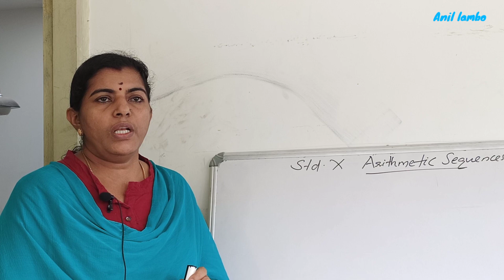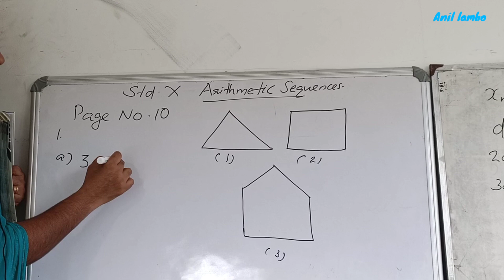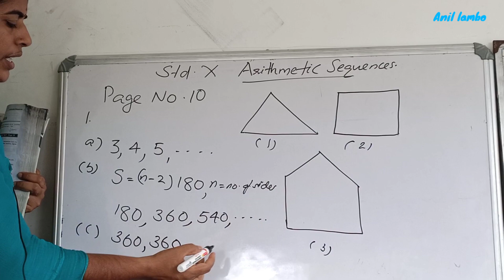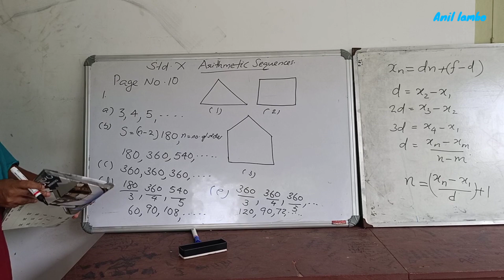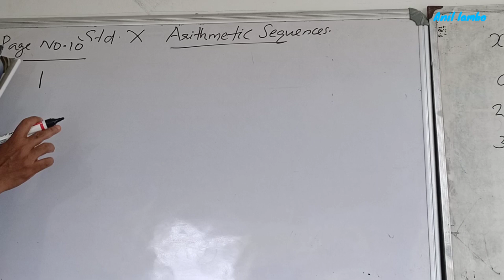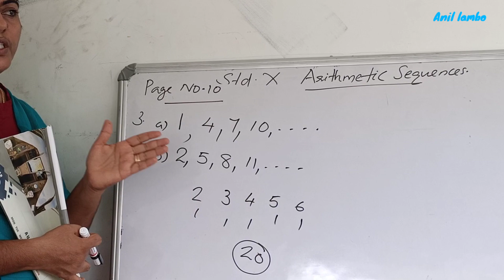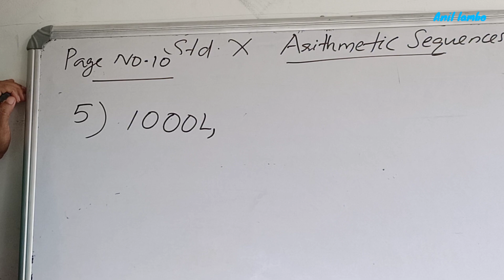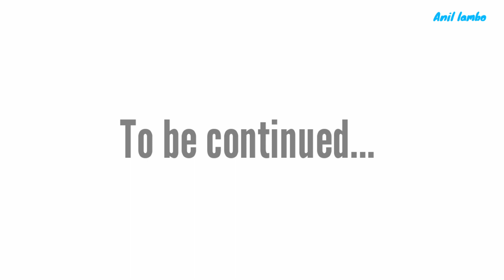SSLC Mathematics [ session-1 ]- Arithmatic sequence | Anil Lambo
SSLC കുട്ടികൾക്ക് വേണ്ടി നടത്തുന്ന കണക്കിന്റെ ക്ലാസ്സുകൾ, നിങ്ങളുടെ സംശയങ്ങൾ കമന്റ്‌ ബോക്സിൽ ചോദിക്കാം